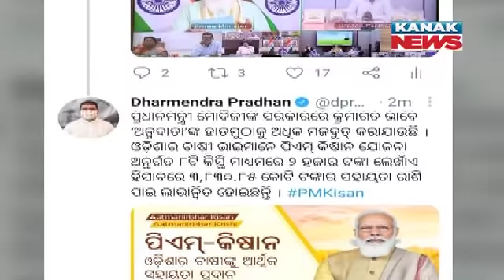CM Naveen Disburses Rs 920 Cr To 42 Lakh Farmers Under KALIA Yojana